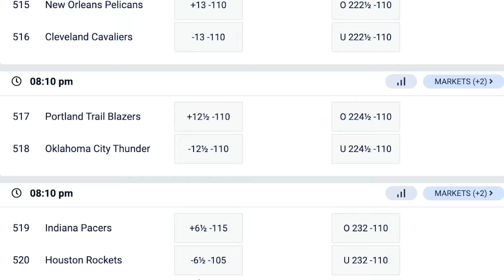The NBA Has A Dalton Knecht PROBLEM...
Dalton Knecht is the real deal.